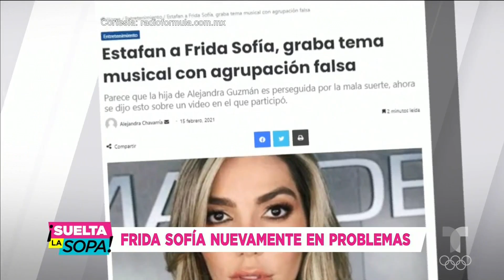Aseguran que Frida Sofía fue estafada por un supuesto grupo musical | Suelta La Sopa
Video oficial de Telemundo Suelta La Sopa. ¡Frida Sofía no sale de la polémica! Circulan rumores de que la hija de Alejandra Guzmán fue víctima de un fraude y todo por un supuesto grupo musical.